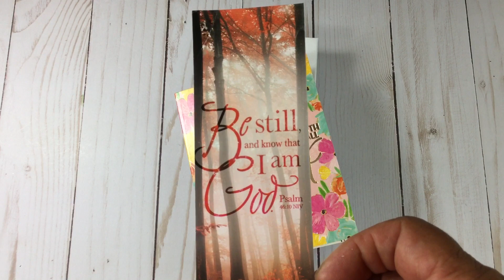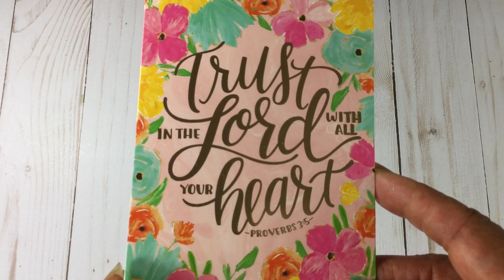It’s a Haul Y’all (Shop Small Businesses)